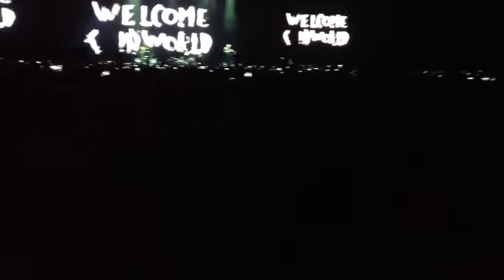Depeche mode 2013